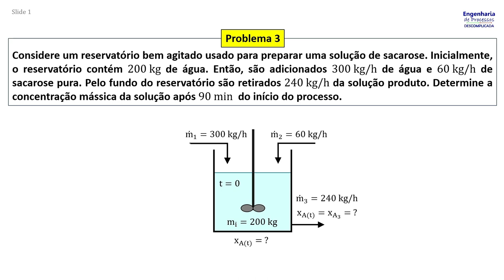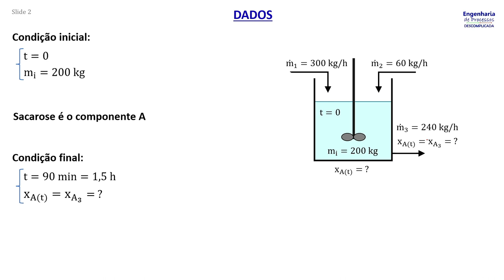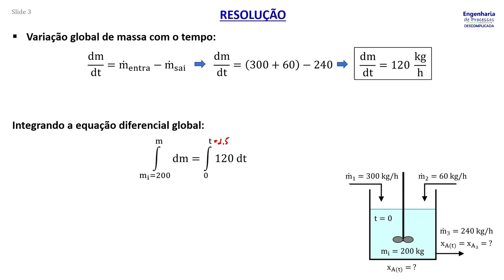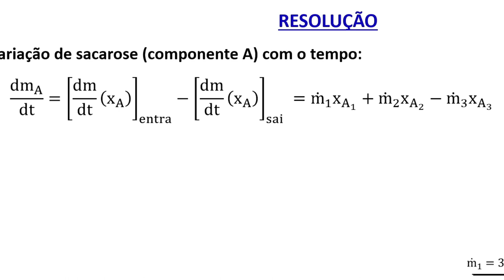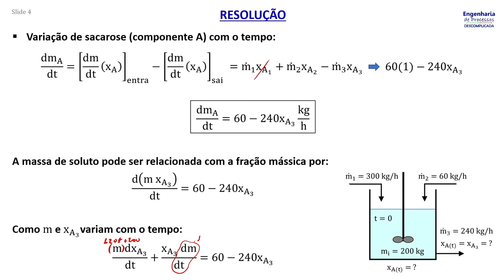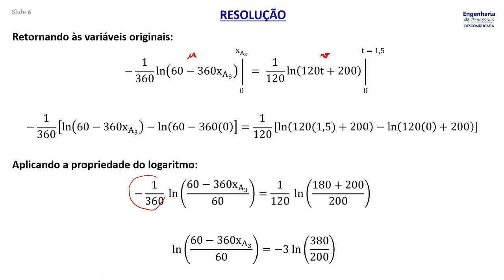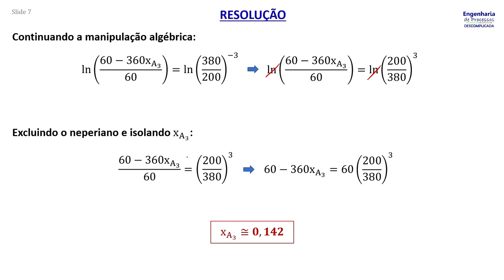Balanço transiente (Problema 3)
Considere um reservatório bem agitado usado para preparar uma solução de sacarose. Inicialmente, o reservatório contém 200 kg de água. Então, são adicionados 300 kg/h de água e 60 kg/h de sacarose pura. Pelo fundo do reservatório são retirados 240 kg/h da solução produto. Determine a concentração mássica da solução após 90 min⁡ do início do processo.

00:00 - Leitura do problema
00:30 - Interpretação do problema
01:35 - Resolução
06:07 - Resposta final